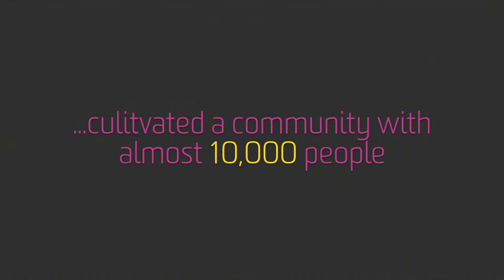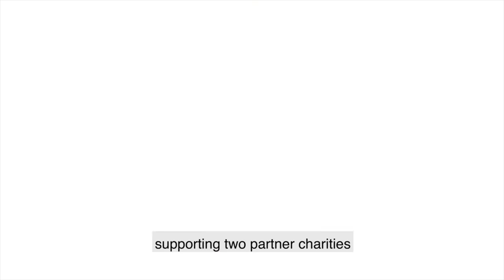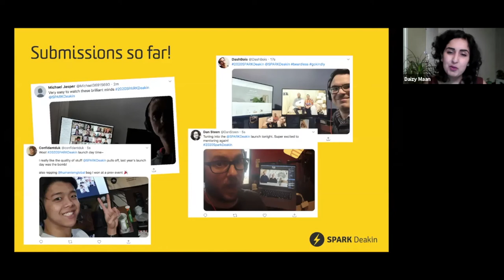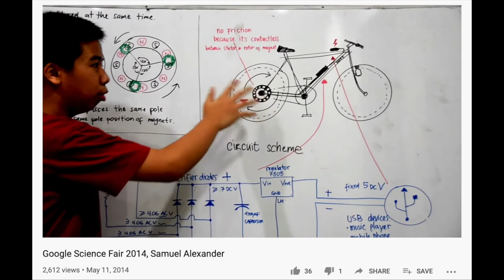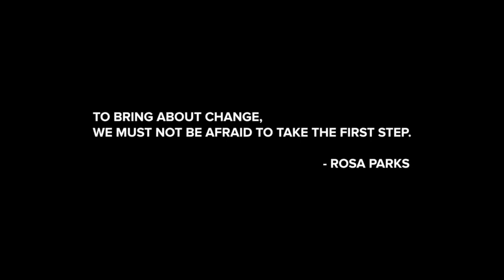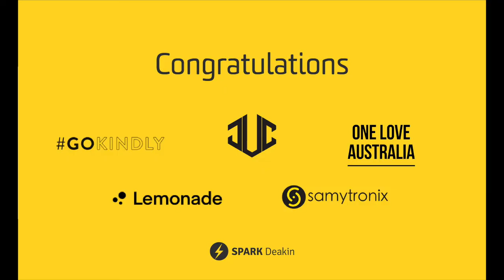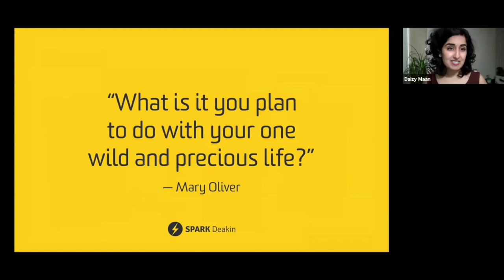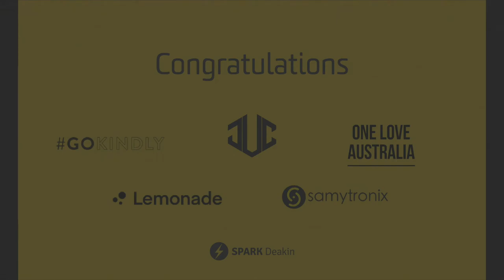SPARK Deakin Startup Accelerator Launch 2020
On Thursday 16 July, SPARK Deakin (Deakin University’s key entrepreneurship program) hosted our very first virtual Startup Accelerator Launch. With over 120 attendees, the evening was filled with pride as the 2020 startups introduced themselves.

Event Proceedings
Welcome from Program Manager Daizy Maan
Special Message from Deakin University Vice Chancellor Iain Martin
Startup Introductions & Q&A
SPARK Deakin History and Purpose, Svetha Venkatesh, Co-director of Applied Artificial Intelligence Institute (A²I²) and Founder of SPARK Deakin
Mentor Video featuring Ivan Tandyo CEO of Navanti Holdings & Founder of The 11th Space, Daniel Steen, UX specialist and creative problem solver, Kaja Antlej, Deakin University Lecturer & Researcher and Isaac Jeffries Accelerator Lead at The Difference Incubator & SPARK Deakin Startup Ideation Coach.

Q&A facilitated by Startup Coaches Olga Hogan and Lisa Galbraith

Startup Introductions and Q&A

GoKindly - A social enterprise creating ethically-sourced pillows and bath goods that aims to help tackle homelessness amongst women, with 50 per cent of profits donated to support vulnerable women.

JUC Surf - Aims to be the world's first recycled carbon fibre surfboard manufacturer, focusing on creating high performance boards.

Lemonade Social - A platform that creates invite-only experiences that connect hosts, creators and guests.

Samytronix - A coding and STEM education platform that provides hardware, training and curriculum design.

One Love Australia - A social change business that aims to educate students about the impact of racism and social exclusion on people's lives through a range of strategies including school programs, workshops and branded campaigns. Oneloveaustralia.org